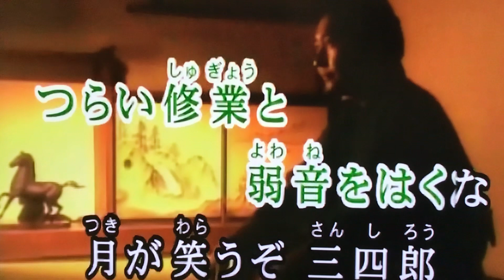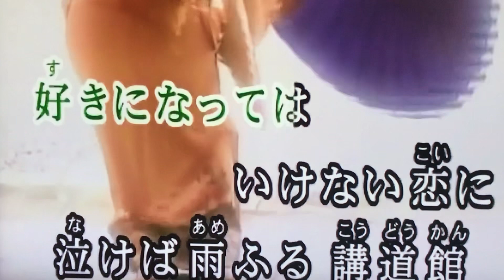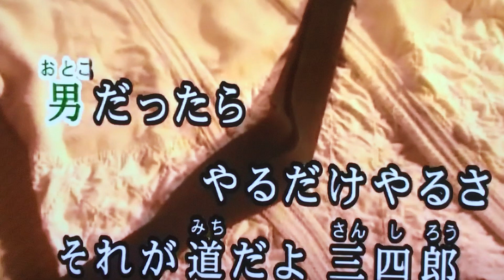姿三四郎 カバー 唄：美里 胡往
『今日の自戒』
これからは
欲求充足型から
自我的　 競い合う 自分の為に

不安除去型へ
非自我的 助け合う 皆の為に

本庶佑
1018